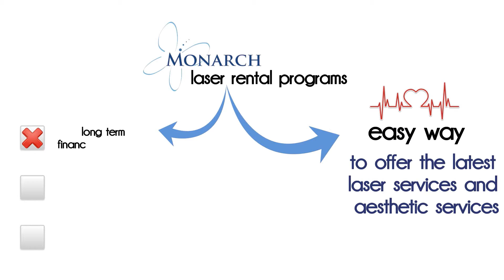Monarch Laser Services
Welcome! We are thrilled to have you visit with us! We are Monarch Laser Services, one of the leading cosmetic laser sales, rentals and consulting businesses in the US! Monarch Laser Services provides medical business professionals the ability and expertise to offer cosmetic procedures to our clients. Help us help you and create a partnership for success!

📍 Location: 27071 Cabot Road, Suite #113, Laguna Hills CA, 92663

For more information on our services check out...